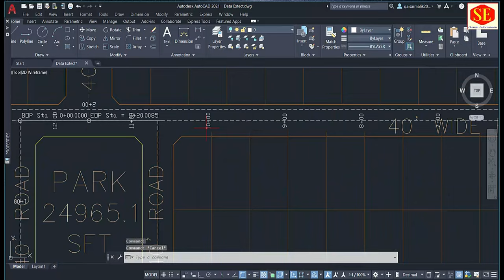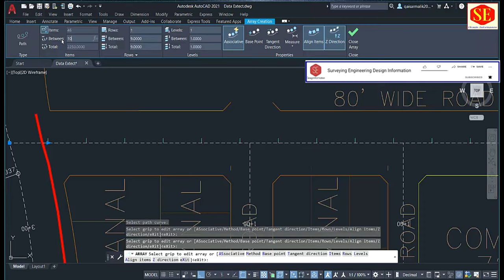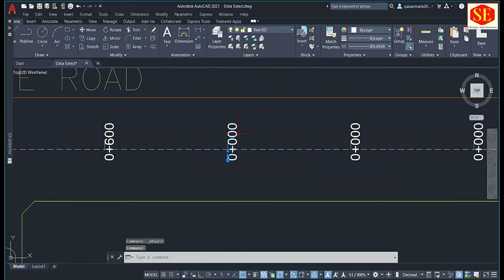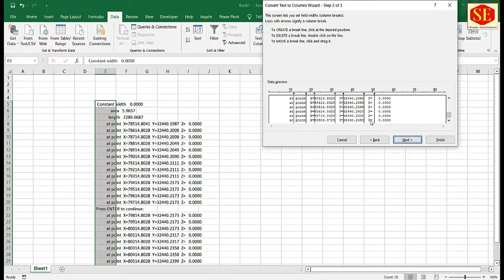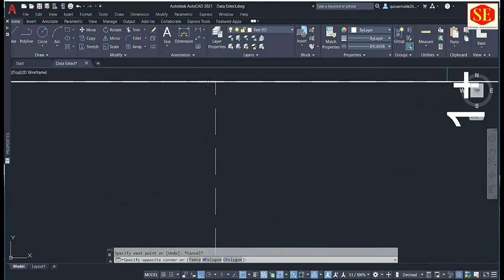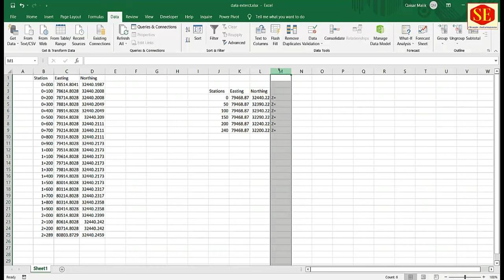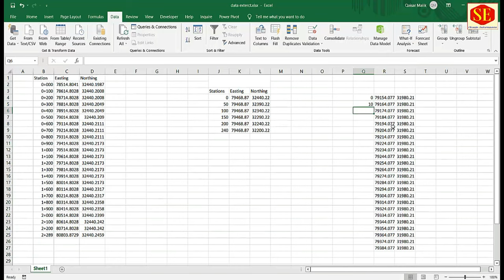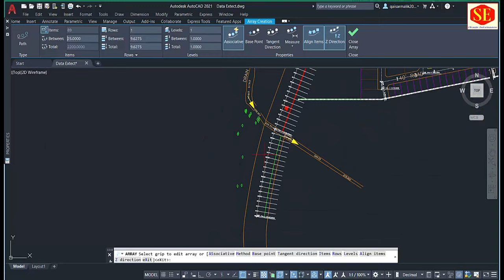How to Create RD Plan and Convert Coordinates Autocad to Excel |Data Extraction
This Video about Autocad Roads Plan Create RD in Straight Alignment. & Curve Alignment. And  Convert Coordinates in Autocad to Excel. Data Extractions.